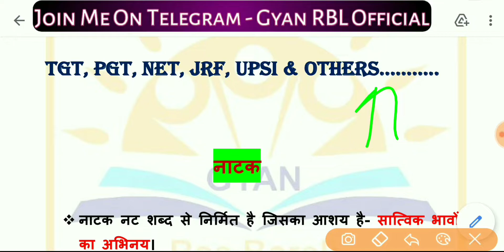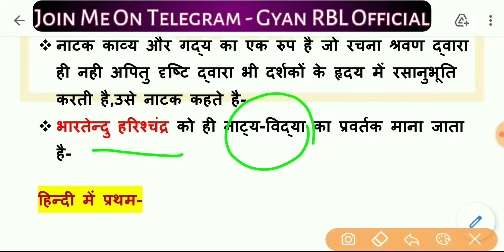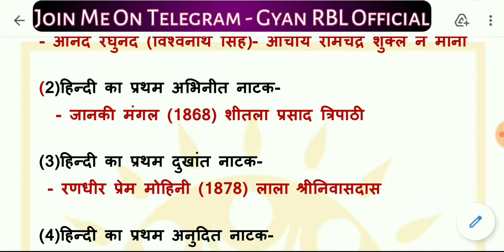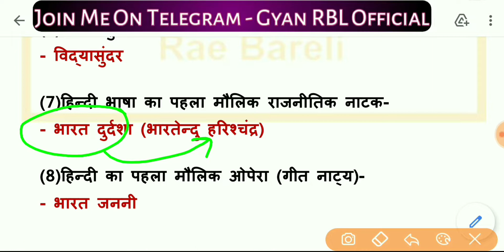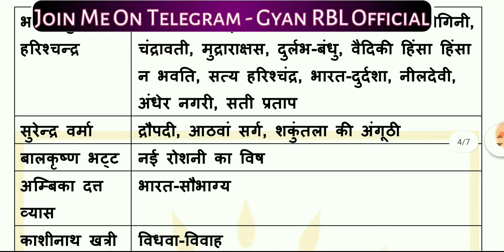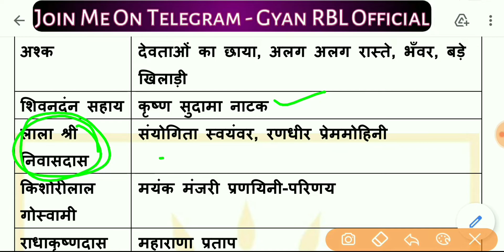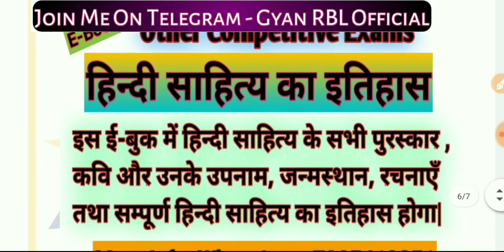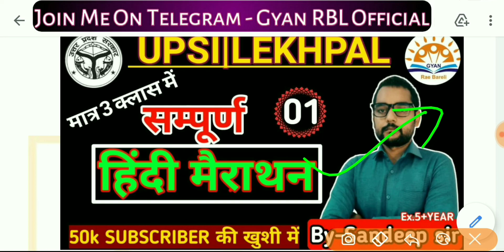नाटक | Natak | Natak kya hai | hindi ke pramukh natak | TGT | PGT | hindi sahitya | kavi aur Rachna